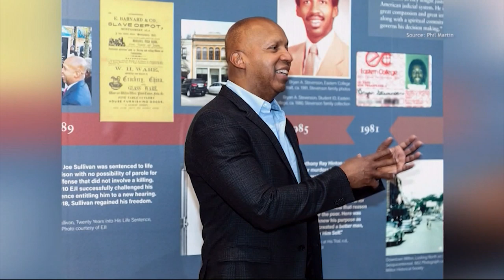Bryan Allen Stevenson School of Excellence Fundraiser, June 29